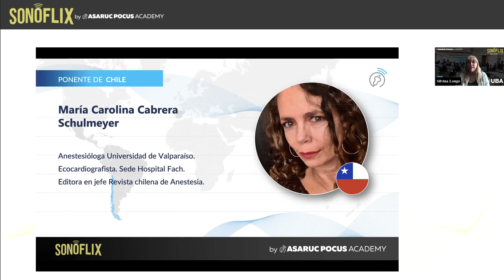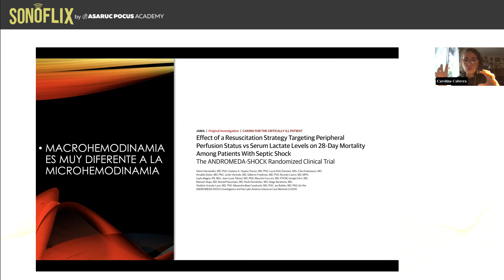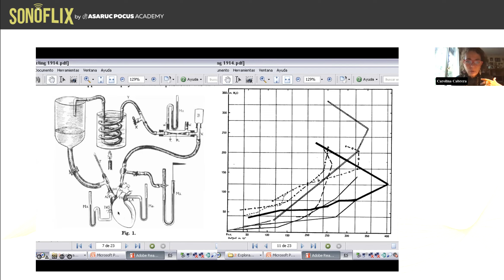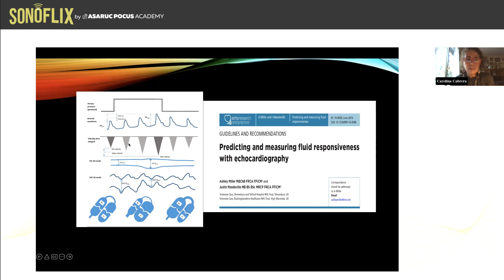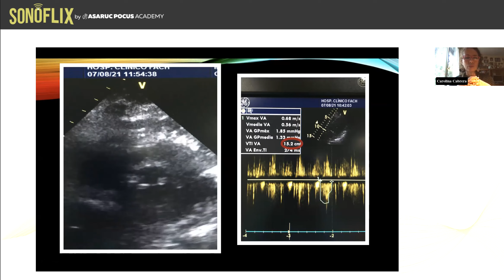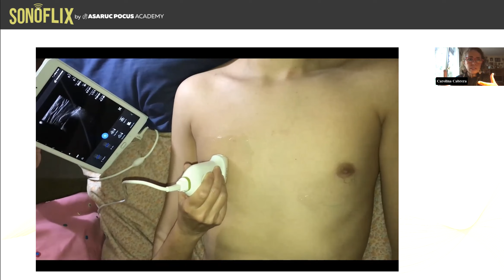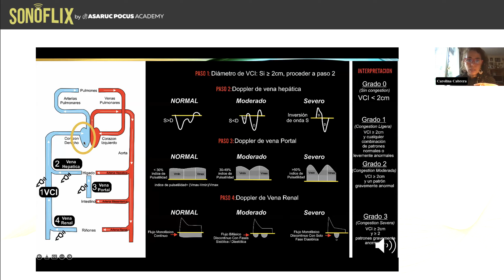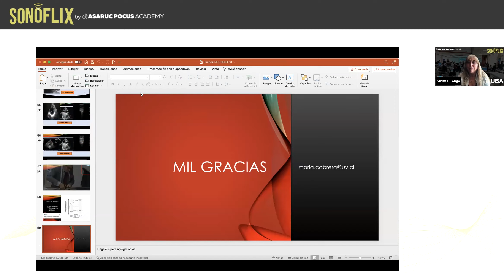VOLUMEN CON ECO